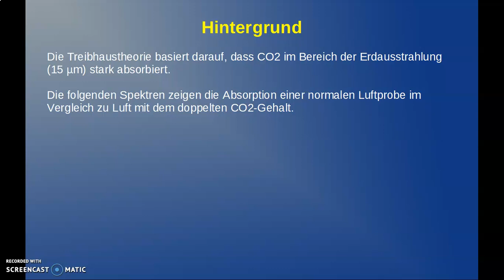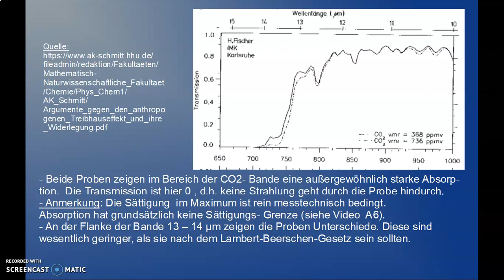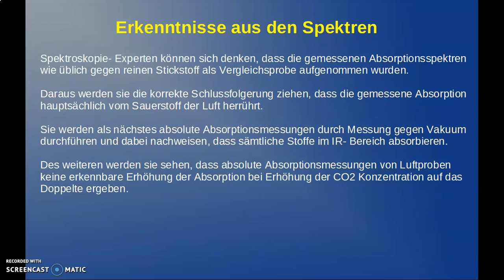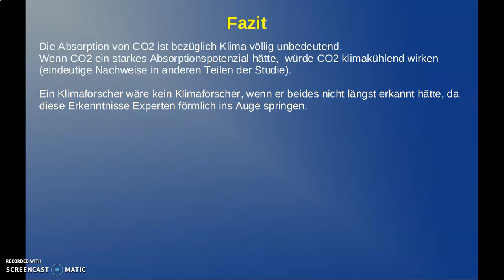Klimastudie A5 der UFG: IR-Spektren zeigen die Realität über CO2, Treibhaus-Effekt und Klimawandel!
Die am besten geeignete Datenbasis zur Überprüfung des Treibhauseffektes sind IR-Spektren von Luft mit unterschiedlichen CO2- Konzentrationen.  In diesem Teil der Klimastudie wird gezeigt, dass jeder Spektroskopie- Experte, der derartige Spektren aufgenommen oder gesehen hat, unweigerlich zu den folgenden Erkenntnissen kommt::
- Jeder Stoff absorbiert im IR-Bereich.
- Absorption von IR-Photonen ist nahezu stoffunabhängig.
- Absorption hängt von der Masse, bzw. Dichte ab.
- Treibhausgase in der Atmosphäre haben kein relevantes Absorptionspotenzial.
- Es gibt keinen Treibhauseffekt
- Der Klimawandel, bzw. die globale Erwärmung wird nicht durch CO2 verursacht.

 Die gesamte Klimastudie zeigt auf Basis von physikalischen Gesetzen und experimentellen Nachweisen in 22 Kapiteln die fatalen Verletzungen physikalischer Prinzipien, die zum Irrglauben geführt haben, dass die erhöhte CO2- Konzentration, bzw. der angebliche Treibhauseffekt der Erdatmosphäre zu der derzeitigen globalen Erwärmung geführt haben.
Die objektive Klimastudie weist die tatsächliche Ursache nach, sodass die uns bevorstehenden bedrohlichen Klimaänderungen relativ genau vorhergesagt werden können.